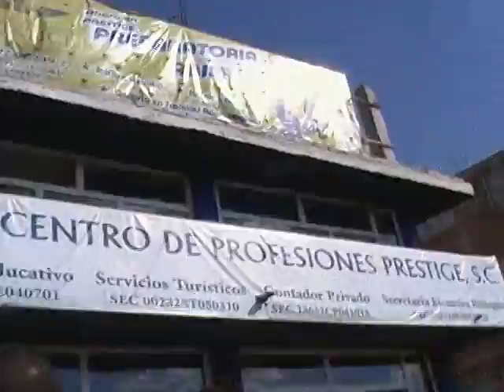アナログ放送停波 各局のアナウンス～停波の瞬間（フジ）